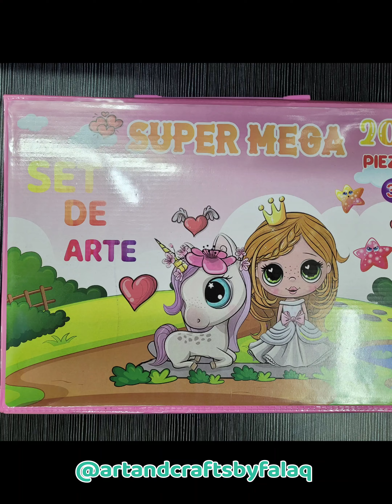208 pcs Colouring Set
208 pcs Colouring Set